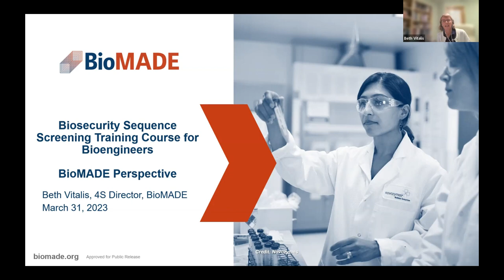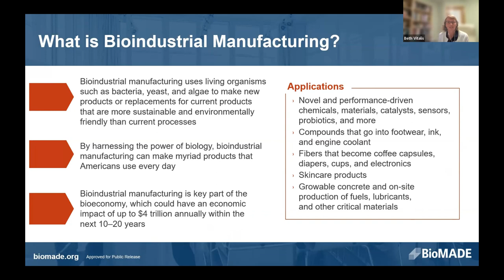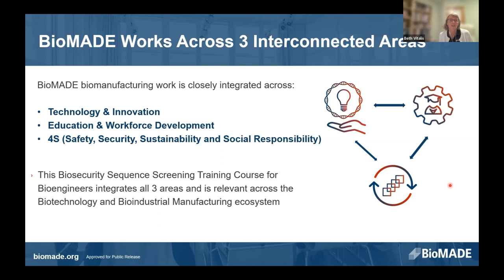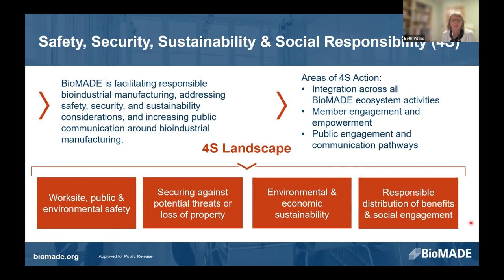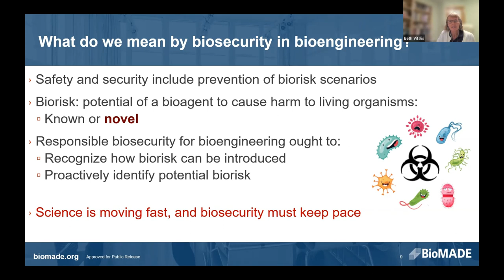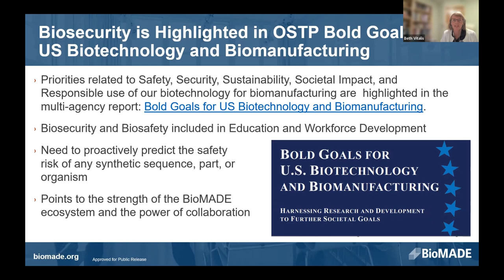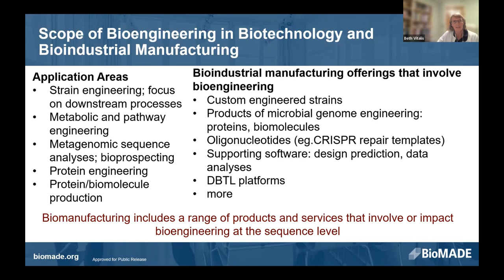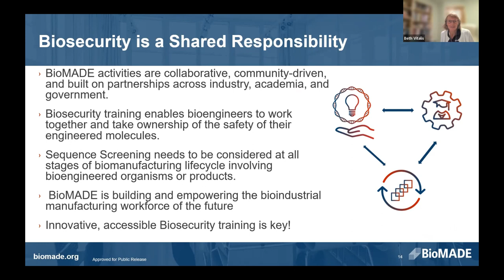Relevance of Sequence Screening to the BioMADE Community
This lecture was delivered by Beth Vitalis as part of a live biosecurity training course held virtually on March 31, 2023. This course was developed by BioMADE members, Signature Science, LLC, Rice University and Aclid with the objectives of:
-Increasing familiarity with important biosecurity concepts and regulations
-Introducing participants to sequence screening using open-source software
-Helping participants understand how to interpret sequence screening results